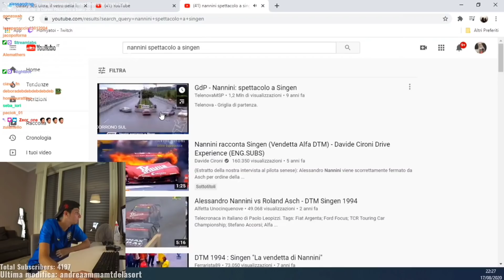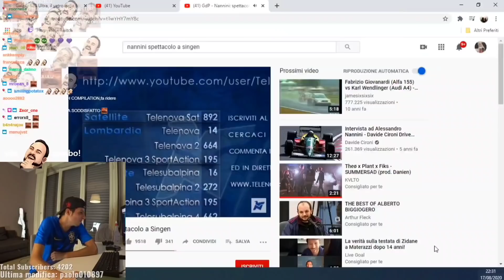Homyatol reagisce alla vendetta di Nannini del 1994 | Homyatol live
Homyatol Twitch